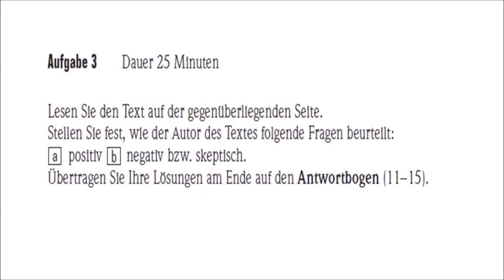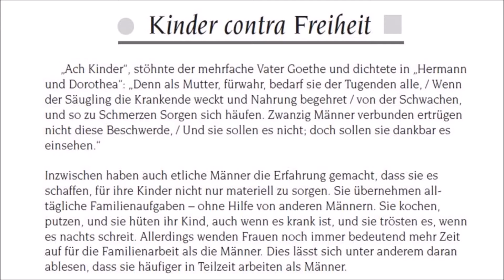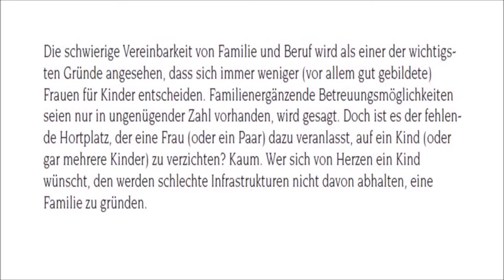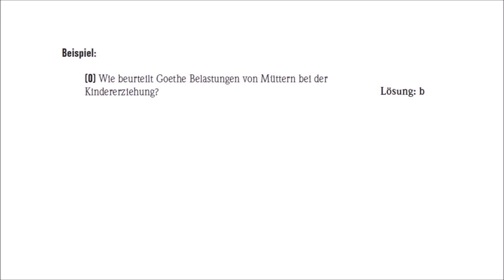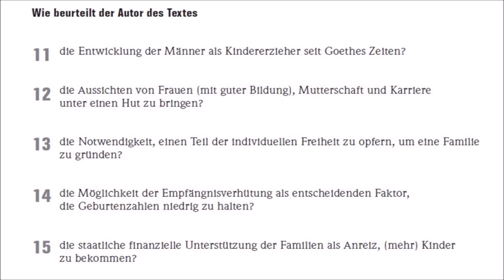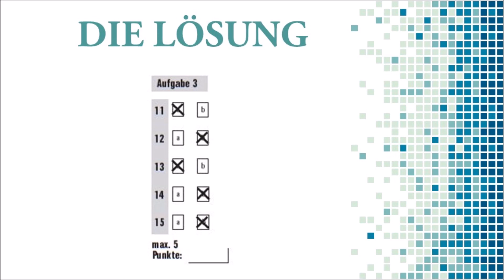Goethe Zertifikat B2 - B2 Prüfung test–Lesen B2 - MODELLTEST Teil 3 mit Lösungen.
- Lesen b2.
– Lesen b2 prüfung OSD.
 - Lesen Deutsch.